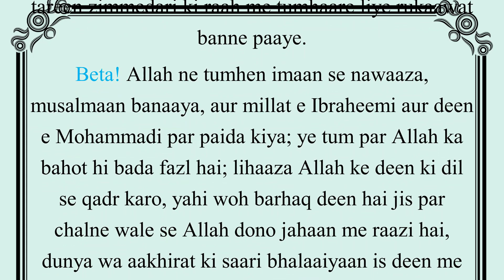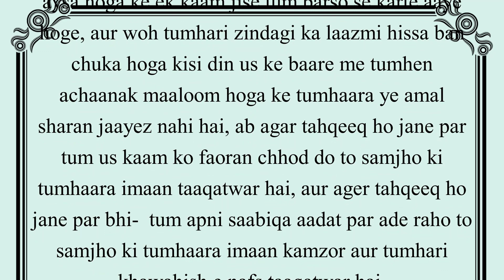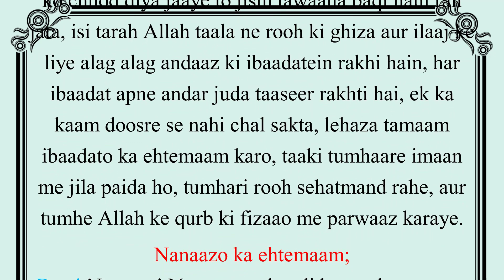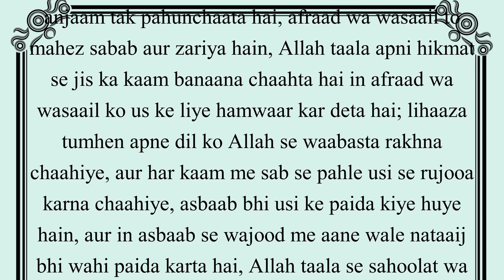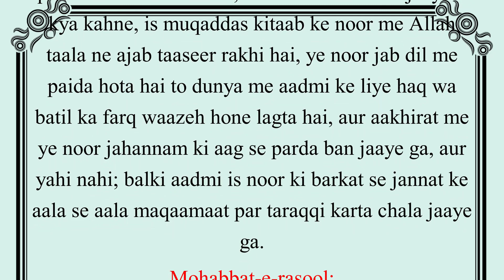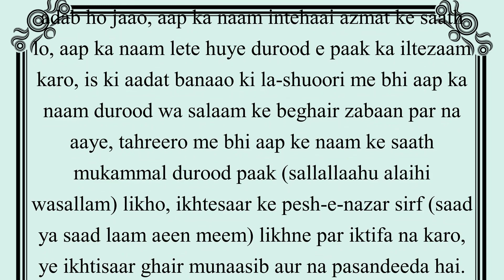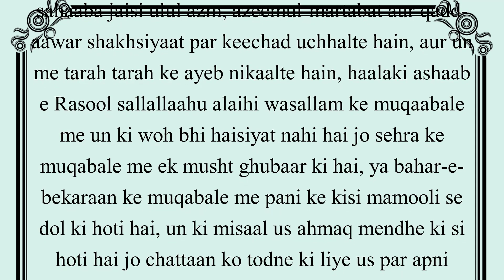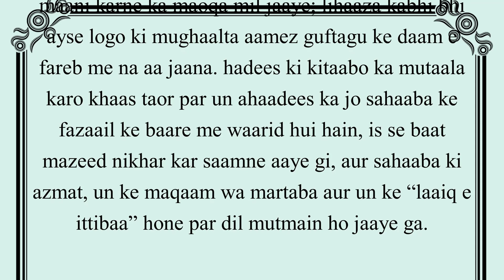Parenting | 02 Iman aur Namaz Ki Ahmiyat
Taa-at wa Bandagi

Beta! Tum Allah ki bandagi aur itaat ke waste paida kiye gaye ho, sare jahaano ke akele parwardigaar ne apni muqaddas kitab me insaano ki takhleeq ka yahi maqsad bayaan farmaaaya hai; lihaaza na to tumhaara nafs tumhen fareb me mubtala kare, aur na hi aam logo ki be-fikri aur ghaflat ki zindagi is ahem tareen zimmedari ki raah me tumhaare liye rukaawat banne paaye.

Beta! Allah ne tumhen imaan se nawaaza, musalmaan banaaya, aur millat e Ibraheemi aur deen e Mohammadi par paida kiya; ye tum par Allah ka bahot hi bada fazl hai; lihaaza Allah ke deen ki dil se qadr karo, yahi woh barhaq deen hai jis par chalne wale se Allah dono jahaan me raazi hai, dunya wa aakhirat ki saari bhalaaiyaan is deen me jama kar di gai hain, islaam jin cheezo se mohabbat ki taaleem deta hai woh cheezein tumhen be-inteha mahboob honi chaahiyen, aur jin baato se islaam nafrat dilata hai tumhaare dil me us ki had darja nafrat honi chaahiye.

Beta! Tumhaari namaazein aur ibaadatein aur tumhaara jeena wa marna sab kuchh us khuda e waahid ke liye hona chaahiye jo sare jahaano ka parwardigaar hai, tumhaare Rabb ki taraf se tumhen isi baat ka paaband kiya gaya hai, bas yahi tumhari zindagi ka maqsad e asli hona chaahiye, us ke elaawa jo kuchh hai sab baatil hai, agar zindagi aysi ban jaaye to phir kya kahne! dunya hi me tumhaare liye jannat ki basharat hai.

Ya Bunayya
Shaikh Mohammad Khair Yusuf

Ay Lakht e Jigar
Mufti Ajmal Qasmi

parenting tips
parenting
parenting styles
parenting teenagers